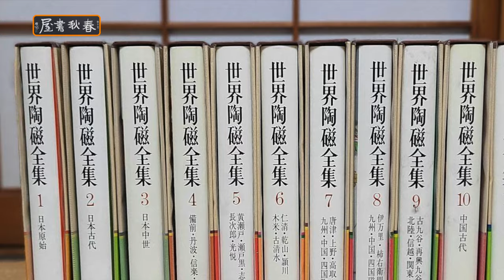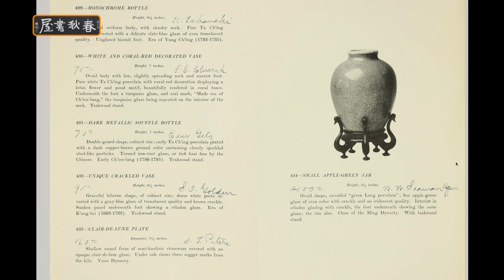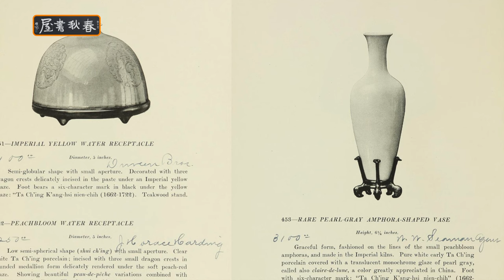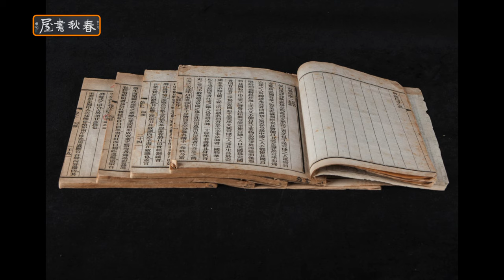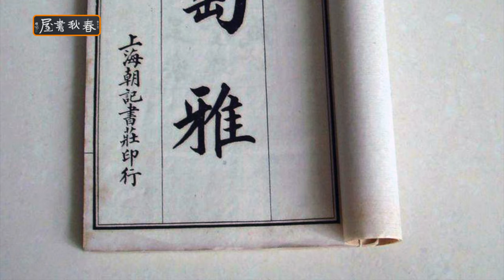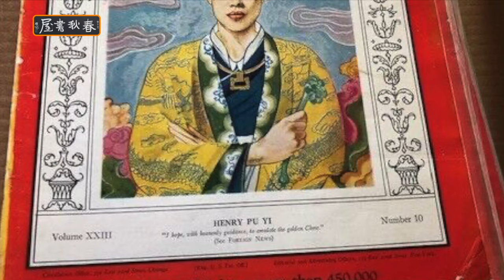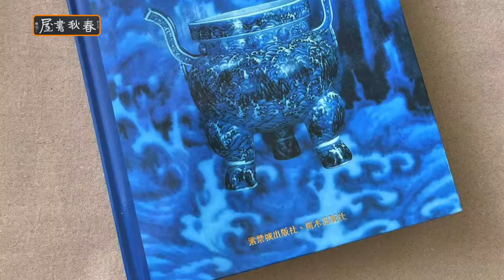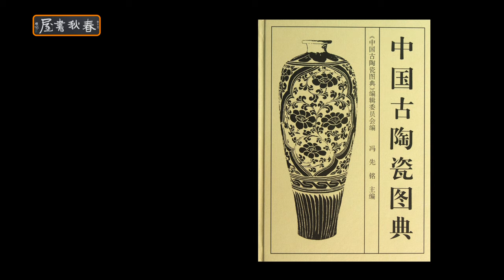【文藏論壇】何謂真正的康熙”綠郎窯“？ - 比紅郎窯價貴10倍，真的嗎？”綠郎窯“是如何出現的、有什麼類型、值得收藏嗎？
何謂真正的 康熙绿郎窑? 绿郎窑 是如何出現的，目前的學術進展如何以及收藏过程中如果遇到此类比较小众的藏品，应该如何看待呢？

美國加利福尼亞洛杉磯